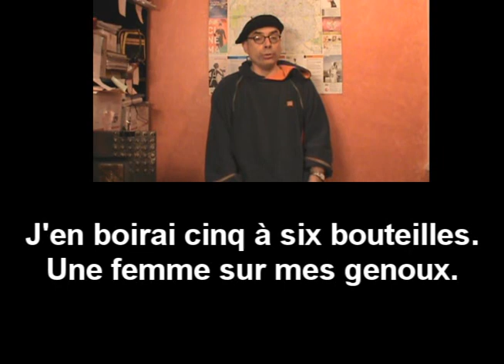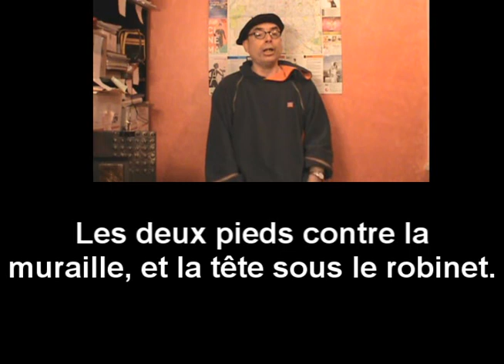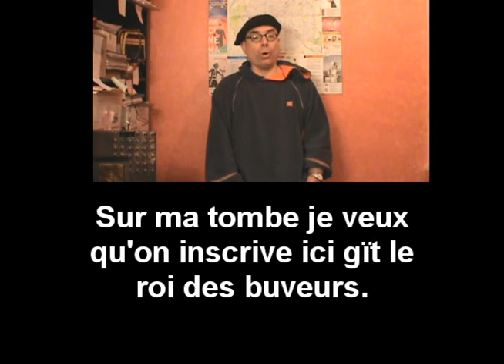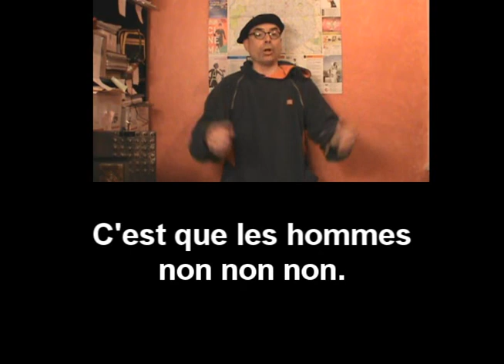Joseph Normand Grinnell sings "Chevaliers de la table ronde," March 14, 2015